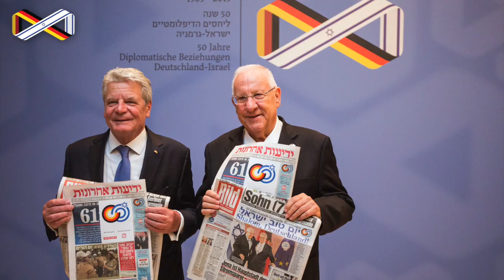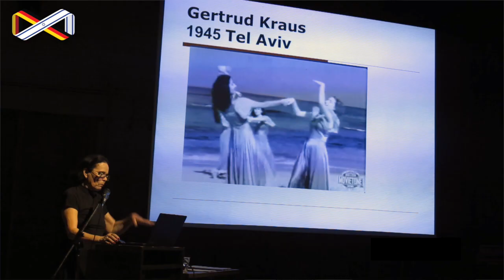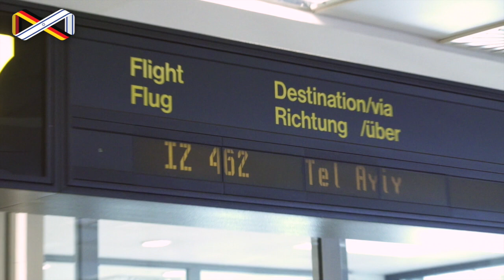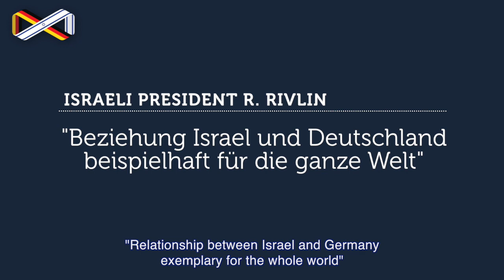Das Jubiläumsjahr im Video: 50 Jahre diplomatische Beziehungen zwischen Israel und Deutschland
Das Jahr 2015 liegt hinter uns, doch noch immer ist das Jubiläumsjahr präsent und in bester Erinnerung.

Ende letzten Jahres bat das Koordinierungsbüro „50 Jahre Israel-Deutschland“ in der Botschaft des Staates Israel die Akteure und Projektleiter, Organisationen und Institutionen, die „50-Jahre“-Events und –Begegnungen veranstalteten, um Zusendung von Fotos und Filmsequenzen, die die zahlreichen Facetten des Jubiläums dokumentieren.

Die Idee, daraus einen Clip zu produzieren, der einige Highlights und Impressionen zusammenfasst, ist nun realisiert und wir freuen uns, mit Ihnen das Video zu teilen und wollen allen, auch den darin nicht vorkommenden Akteuren herzlich zu danken!

Übrigens:
Mit dem Ende des Jubiläums hat auch die Redaktion des Herzstücks des Jubiläums ihre Arbeit eingestellt: die offizielle bilaterale Website, die in drei Sprachen nahezu täglich das Jahr und die Themen von Interesse kommunizierte und einen interaktiven Eventkalender führte, ist nun seit Mai in eine Archivversion umgestaltet worden.

Zwar statisch, aber nicht minder interessant bleiben die einzigartigen Inhalte des Jubiläumsjahres - und darüber hinaus nützliche Informationen erhalten.

Sie finden das Archiv unter der gleichen Adresse wie ehemals die offizielle Jubiläumswebsite